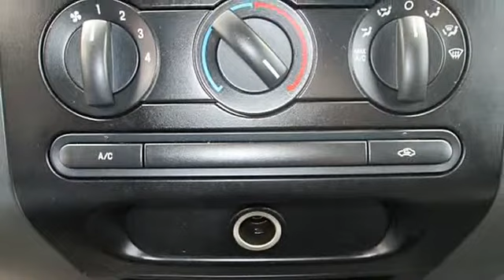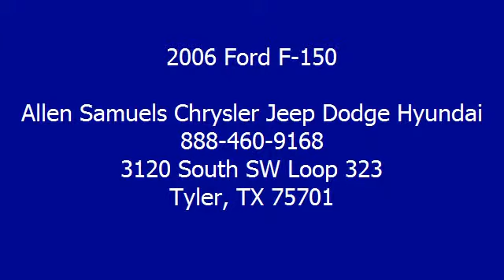2006 Ford F-150 - Allen Samuels Chrysler Jeep Dodge Hyundai - Tyler, TX 75701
3120 South SW Loop 323

For Sale: 2006 Ford F-150
VIN: 1FTPW02586KC68636
Engine: 8 Cylinder Engine 5.4L/330
Drivetrain: Rear Wheel Drive
Transmission: 4-Speed A/T
Mileage: 82,875
Color: Black (exterior) Flint (interior)

Features:
Two Thousand Six Ford F-150 Crew Cab Pickup. This vehicle features the following equipment: 4-Speed A/T, 8 Cylinder Engine 5.4L/330, Rear Wheel Drive, COLOR-COORDINATED CARPET W/FRONT & REAR CARPETED FLOOR MATS & BLACK RUBBER FLOOR MATS, 5.4L 3V EFI V8 ENGINE, A M/FM STEREO W/6-DISC IN-DASH CD/MP3 CHANGER, Tailgate, removable w/key lock & lift assist, Autolamp-inc: automatic on/off headlamps, Body-color grille surround, Rear dome lamp, Color-coordinated carpet, Fade-to-off interior lighting, 58-amp/hr maintenance-free battery, Full-size spare tire w/lock & underframe winch-type carrier, 6800# GVWR, 1500# maximum payload